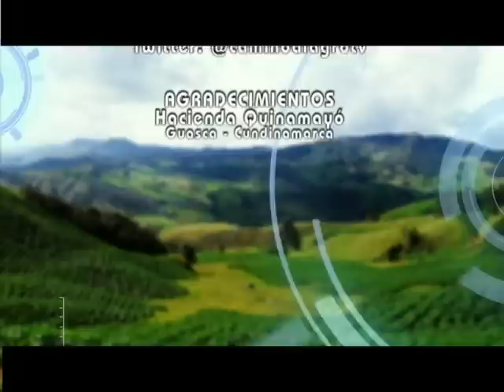GANADO BRAUMVIEH (parte dos)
El equipo de trabajo de Camino la Agro ofrece la grabación de video para su explotación ganadera, feria,juzgamiento,empresa,negocio o su finca.  También mostramos a través del video las bondades que pueden tener las diferentes razas de ganado o diferentes cría de animales y cultivos.